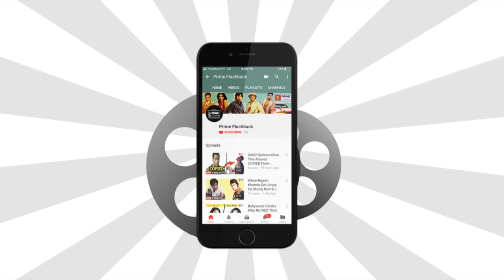When Deepti Naval CRIED For Farooq Shaikh | Prime Flashback | EPN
Veteran actress Deepti Naval is one of the best versatile actresses in meaningful Hindi cinema.Deepti created most successful chemistry with Farooq Shaikh on the screen.Check out this story to know the chemistry between Deepti and Farooq Shaikh.